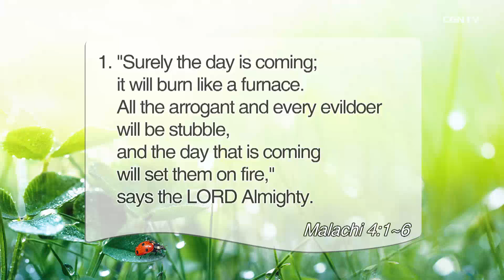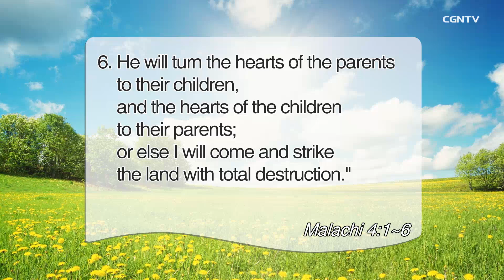[Living Life] 4.30 The Coming Day (Malachi 4:1-6)